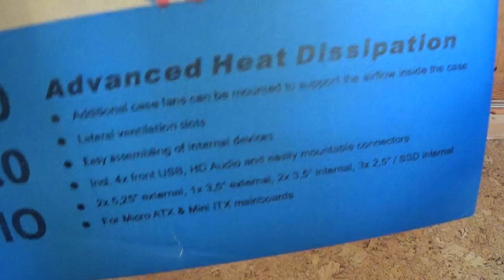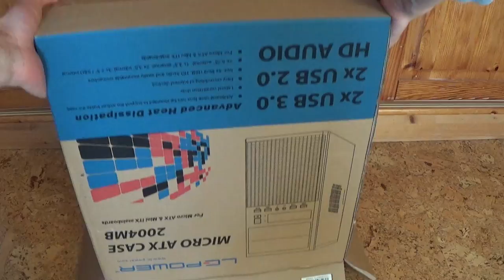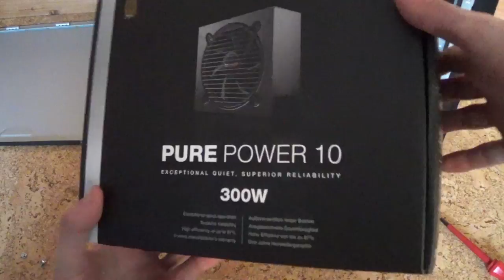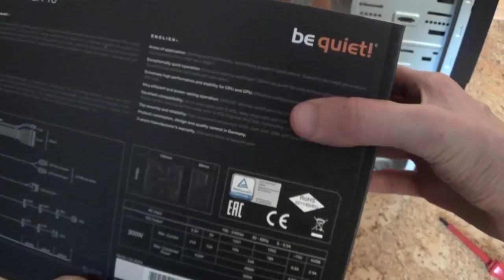LC-Power 2004MB PC-Gehäuse Unboxing